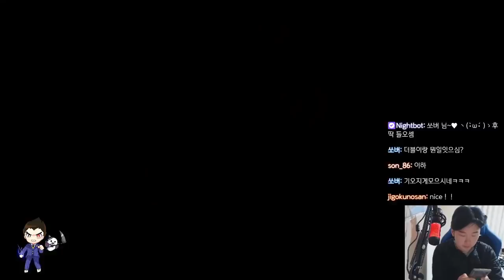TEKKEN7 UYU l Double(Julia)VS iKARi(Kazuya) / 왜인지 화가 잔뜩 나버린 프로게이머 더블 VS 열쇠부대 카즈야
풍하풍하 일본은 정말
매치 돌리면 유저는 정말 적지만
거의 만나는 사람이 프로인거 같아요
한국이 정말 유저 적다 생각했는데
그보다 적은게 일본인거 같네요ㅜㅜ

p.s 카즈야 모드는 제 예비역 전투복을
블루화이트님 께서 커스텀 해주셨습니다
정말 감사합니다(∩_∩)* 공유x